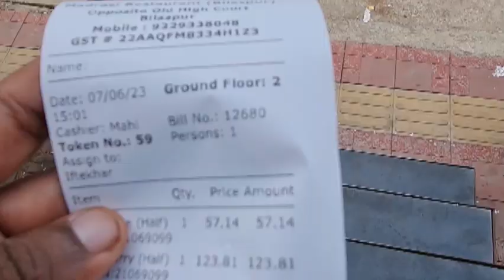Fish curry and Lemon rice